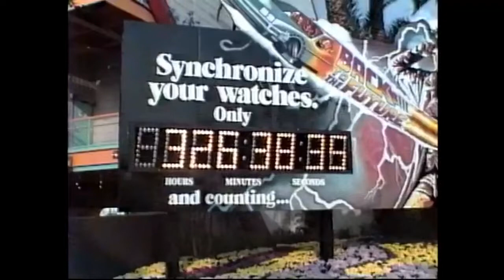Back to the future the ride countdown clock universal Studios Florida 1991.